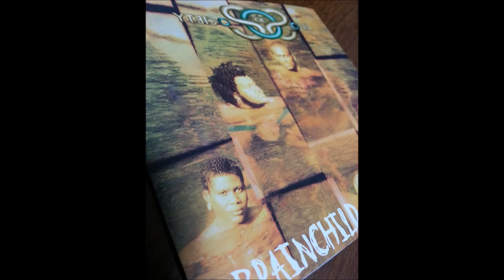Society Of Soul - Pushin'